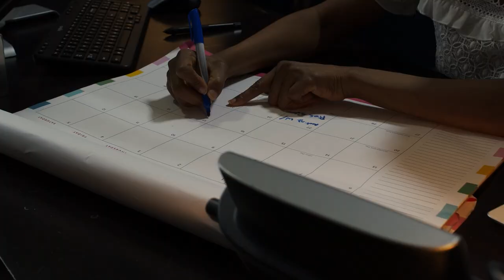LAÏKA le CHIEN de L'ESPACE !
Vous savez (je l'espère) toutes et tous que le premier être vivant à être aller dans l'espace est un chient se nommant Laïka ! Et oui, nous l'apprenons à l'école mais je peux vous assurer que l'on vous cache une grosse part de vérité !

J'ai d'énormes projets pour l'avenir mais je ne dois pas aller plus vite que la musique alors soyez patient(e)s.